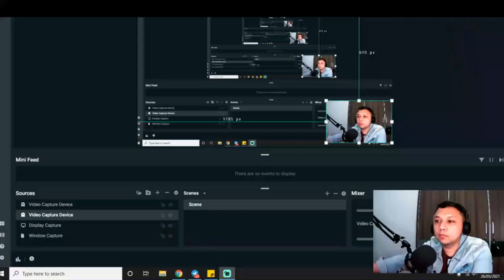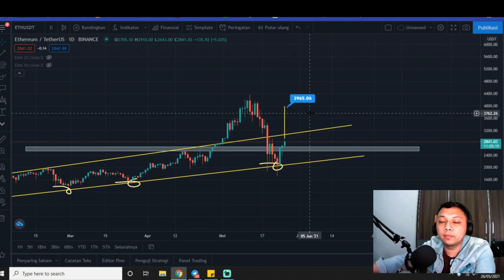COIN LINK DAN ETH READY TO BULL !!HOLD INI SANGAT CUANN |ETHEREUM CHAINLINK PRICE PREDICTION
good coin best entryy signal ...

PrediksiChainlink ChainlinkIndonesia CryptoChainlink Cryptocurrency Chainlink#PrediksiEthereum2021#PrediksiEthereumHari Ini#,PrediksiHarga Ethereum 2021#Prediksi Harga Ethereum#HargAEthereumHariIni#Harga Ethereum#HargaEthereum 2021#HargaEthereumPertamaMuncul#Ethereum2021#EthereumIndonesia#EthereumHarga#Harga EthereumTertinggi#HargaEthereumSekarang#EthereumNaik#Invest Ethereum Indonesia#BeliEthereum#Beli ETH#ethtechnicalanalysis
ApaItuChainlink Chainlink Adalah#PrediksiChainlink#IndodaxChainlink#Chainlink Indonesia#Penjelasan Chainlink#Proyek Chainlink#DEFI Chainlink, Crypto Chainlink#Cryptocurrency Chainlink#Cryptocurrency Indonesia, Crypto Indonesia#Kripto Indonesia#Crypto Indo#CryptocurrencyPemula#MacamMacam Cryptocurrency#Blockchain Indonesia#Teknologi Blockchain#Chainlink
best altcoin#ethereumnews#ethereumprice#eth#ethereumpriceprediction2021#ethereumprediction# ethereumnews#ethereumtoday#eth price#HBAR#1INCH#ETH#Bitcoin#Ethereum#Ripple#DEFI#NFT